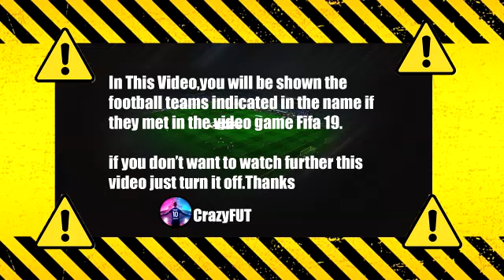Empoli vs Atalanta 1-4 Highlights & Goals | 2021 HD